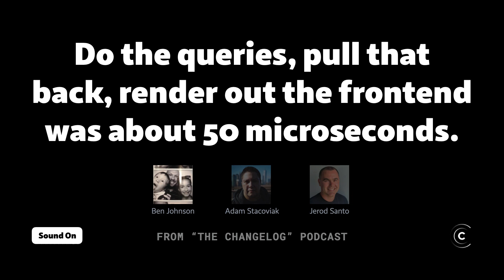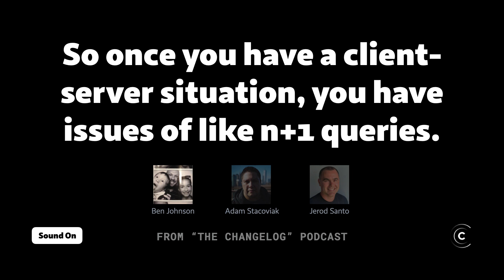Is SQLite ready for production workloads?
From "The Changelog" podcast. Listen